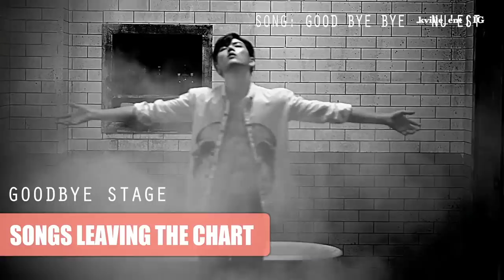K-POP SONGS CHART | FEBRUARY 2019 (WEEK 4)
Welcome back K-Villagers to the KPOP Songs Chart! This international fan-voted chart has been running for over 5-years!

YouTube completely demonetised this channel, which means I earn exactly $0 (no money) from K-Ville. I really don't expect you to donate money to us, because we're all strapped for cash (let's be real). $1/month would be perfect if just enough people pitch in. You can contribute here if you want

This week we have new entries from ITZY, ATEEZ & more!

This chart has 4-Years worth of history that we're re-capping for you all! Check out our videos of the #1 Songs of Each Year below!

#1 SONGS OF 2014 ► Coming Soon!

► The songs that will be eligible each week must either:

1) Have been on the chart within the last few weeks.
2) Have been released since the last voting period closed.

► This means that if a song falls off, it has a few weeks to return, or else it cannot come back on the chart.

► If a song gains less than 200 votes on the poll, it will automatically be excluded from next week's voting. This is to keep the poll from being crowded with songs that have minimal chance of entering the chart.

AWARDS:

8 WEEK AWARD ► For songs that have been on the chart for a minimum of 8 weeks.

GOLD AWARD ► For Songs that Reached The Top 10.

PLATINUM AWARD ► For Songs That Reached The Top 5, or Have Been In The Top 10 For 3 Weeks.

HOT ENTRY ► For Songs That Enter The Chart Within The Top 25 On Its First Week.

HOT STREAK ► For Songs That Rise Up The Chart Continuously and Significantly.

Songs In This Chart (In Alphabetical Order):

%% (Eung Eung) - APINK
Addict - SIK-K
All Night - ASTRO
Bad Habits - SHAUN
Bye Bye - LUNA (of f(x))
Candle Light - NCT DREAM
Clock - INFINITE
Cold - KEY (of SHINEE) ft. HANHAE
DALLA DALLA - ITZY
Do You Love Me - LUNA (of f(x))
Dream About U - NATURE
Drunk In The Morning - RYEOWOOK (of SUPER JUNIOR)
Even So - LUNA (of f(x))
First Sight - HEIZE
Getting Closer - SEVENTEEN
Gotta Go - CHUNG HA
HALA HALA - ATEEZ
Hikikomori - BANG YONGGUK
Home - SEVENTEEN
I Wanna Know - ROH TAE HYUN (of HOTSHOT)
I'm Not Over You - RYEOWOOK (of SUPER JUNIOR)
I'm OK - iKON
I'm Ready - SORI ft. JAEHYUN
It's Been a While - LOCO ft. ZION.T
La La Love - COSMIC GIRLS (WJSN)
Loca - FAVORITE
Lonely Night - KNK
Love Shot - EXO
Milkshake - FANATICS - FLAVOR
Millions - WINNER
N.E.W.S - 14U
No - CLC
Only U - IMFACT
Piri - DREAMCATCHER
Q&A - CHERRY BULLET
Remember - 9MUSES
Ring Ring Ring - VERIVERY
Rooftop - N.FLYING
Say My Name - ATEEZ
So In Love - VAV
Some (You'll Be Mine) - NATURE
Stealer - D-CRUNCH
Sunrise - GFRIEND
Swamp of Despair - BLACK6IX
Terminal - SHAUN
The Best Thing I Ever Did - TWICE
Tic Toc - NEONPUNCH
Traveler - SHAUN
Truth - TVXQ
TWIT - HWASA (of MAMAMOO)
U Um U Um - HYOMIN (of T-ARA)
Valkyrie - ONEUS
Walking - VIXX
Want - TAEMIN (of SHINEE)
We Must Love - ONF
What Do I Do? - SPECTRUM
Whatcha Doin' - YESUNG x CHUNG HA
WiFi - SATURDAY
Will You Be My Girlfriend? - M.O.N.T
Ya - HUTA (LEE MINHYUK OF BTOB)